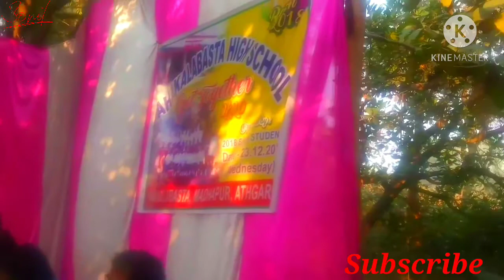Camera ହେଈଗଲା ଖରାପ୍ videoର ମଜା କିରିକିରା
Hi friend's it's just School BATCH fest when we study in school  we have good friends but now not have friend's

abe amananku sangakkara kahibaku bi mote baht kharap laguchi   kan kariba  by the way

johua use to me bhala na saktahu   khear  ase dost se to dusmunt hotehe

after 2 years I just see our all School  teacher